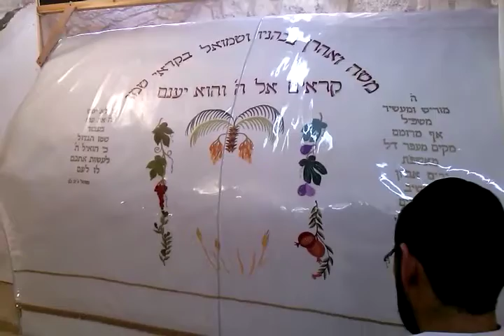Могила пророка Шмуэля. На вершине.